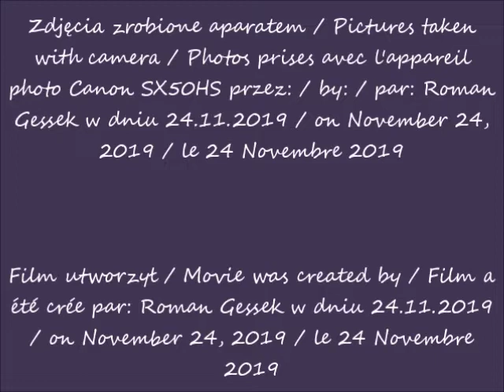2019 11 24 Warszawa ulica Prosta cz 1 po 10 12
Ulica Prosta / Prosta Street / La rue de Prosta
część / part / partie 1
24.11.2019 po / after / après 10.12